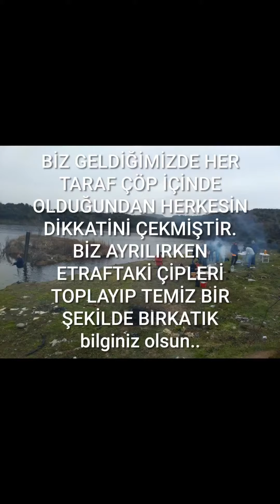20 02 2022 istanbul göl başında kışla köyü gençleri ile buluşma.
güzel bir gündü,birlik ve beraberlik için tşk ederim.                                                                       NOT:biz gelmeden  önce duyarsız vatandaşlar tarafından atılan çöplerden dolayı etraf çok pisti, çöpleri toplayıp temiz bir şekilde oradan ayrıldık.